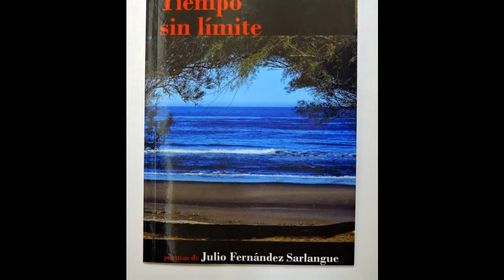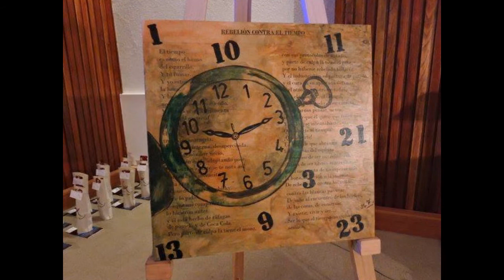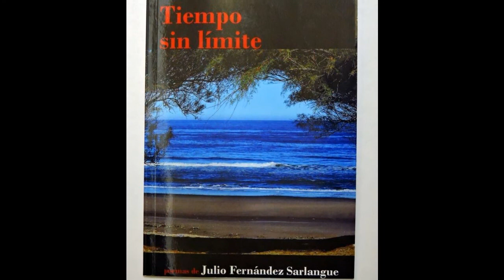ASÍ-Julio Fernández-Andrés Mazzitelli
Letra : Julio Fernández- Música Andrés Mazzitelli
Del libro TIEMPO SIN LÍMITE de JULIO FERNÁNDEZ
Del Álbum CANTARES ,LETRAS Y AMORES (Por Julio Fernández)
Cada mañana tu perfume flota
Como blancos jazmines de primavera
Suele tu risa volar al viento
Y tras de ella emergen mis pensamientos

Un lago, las frutas, las sierras
Algo triste y hermoso tu mirada revela
Por momentos se escapa sorprendida mi voz
Nunca pensé un amor así…infinito

Así, más cerca del silencio,
Más cerca de la esperanza
Así,
En el fuego de nuestros propios estímulos
Así, así…

Rosada flecha en mi arco de besos
Mi boca se fue entre tantas bocas
Ahora temerosa y sin reproches
Me pides que a tu lado recoja el futuro

Así,
Así, así…